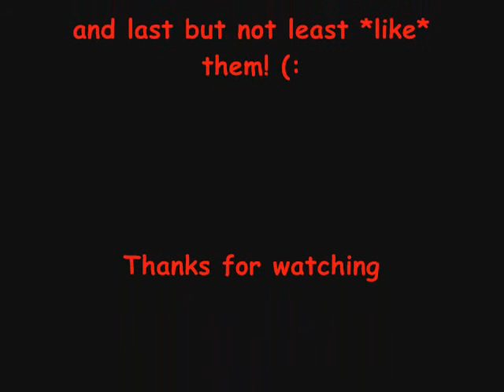Top Ten Movies 2010 - 2011